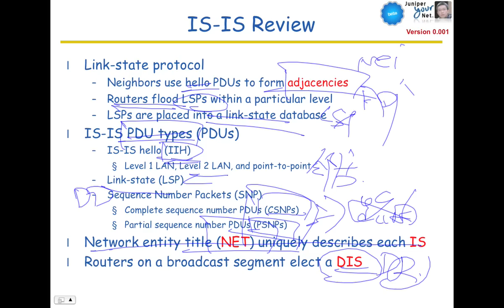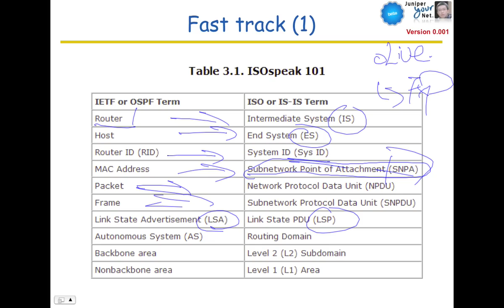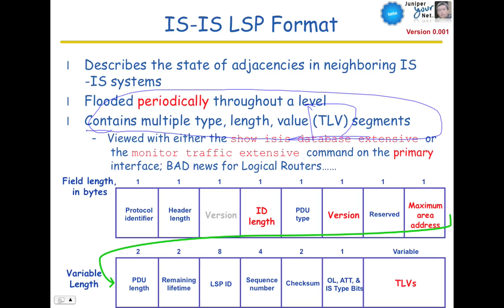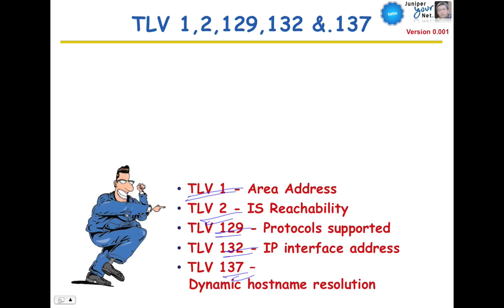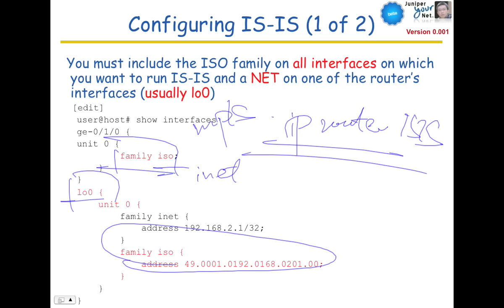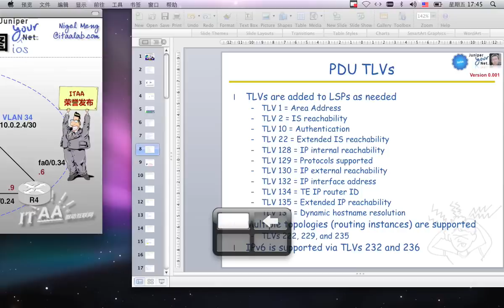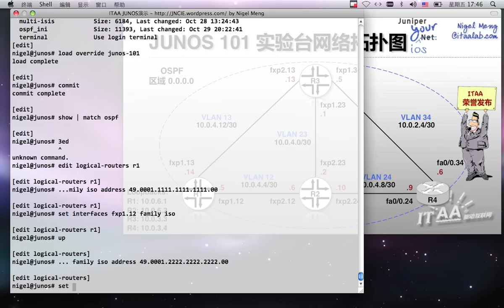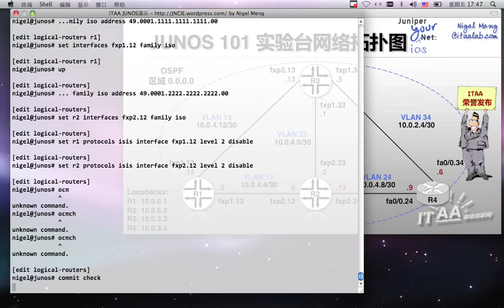JNCIP: IS-IS路由协议基础概念02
Introduction to Juniper JUNOS Intermediate-System To Intermediate-System (IS-IS) Routing Protocol